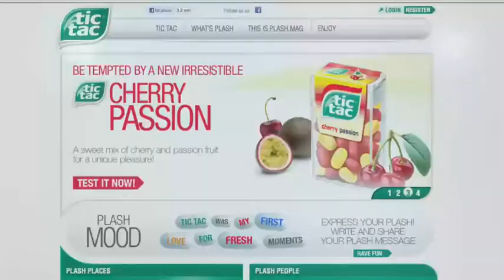Zodiak Active Reel (USA)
The US dubbed version from Archive.org.

Zodiak Active was a subsidiary of Zodiak Media before the Banijay merger. They let some people from Sweden take over the company then it came to an end.
They've produced and licensed content from Zodiak's production companies as well as other brands.